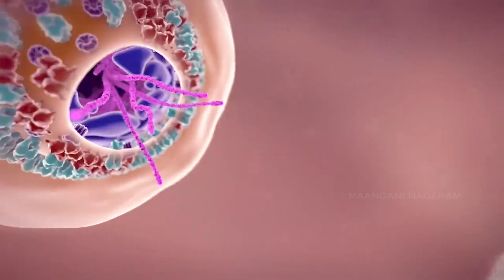2022 புத்தாண்டு எப்படி இருக்கனும் ? மக்கள் கருத்து | Maangani Nagaram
Public Review about new year and lockdown